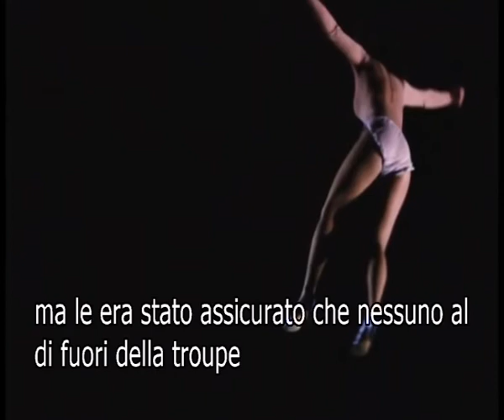Con Agente 007 Una Cascata di Diamanti sono iniziati gli scontri fra le Bond girl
Ho messo i sottotitoli per i fan.